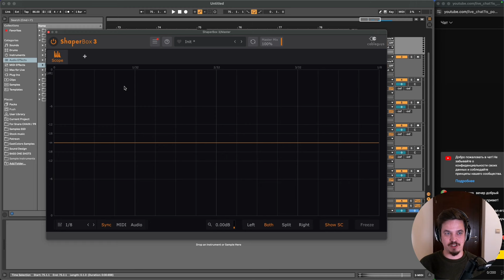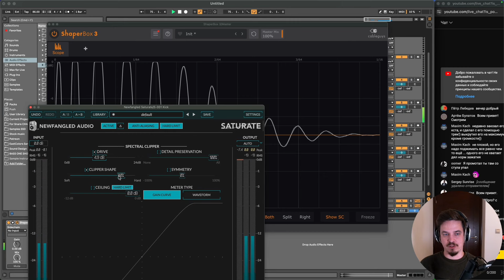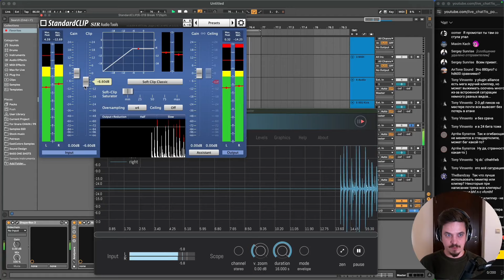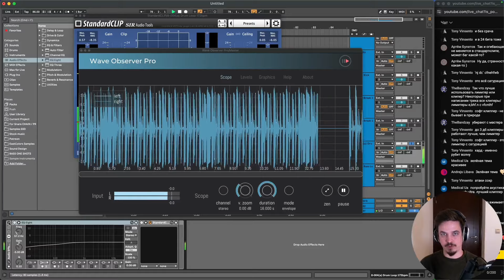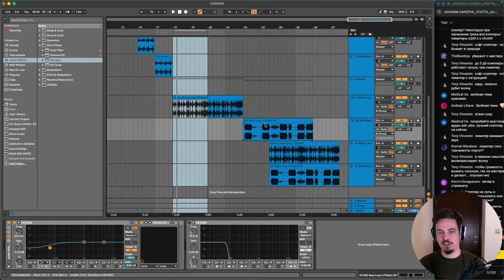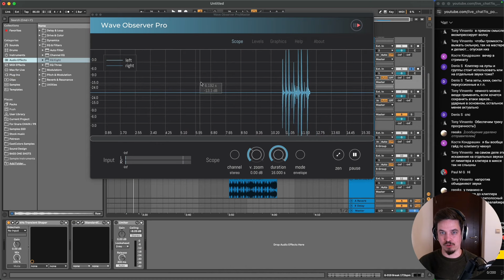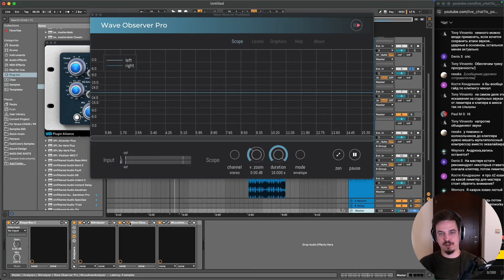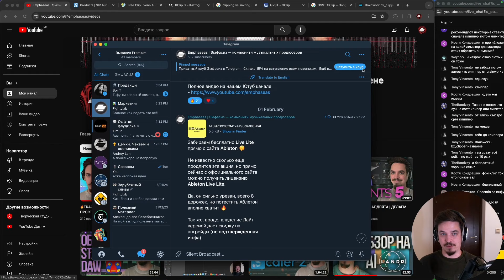ГАЙД ПО КЛИППИНГУ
Не забудь проставить лайкосик!🔥